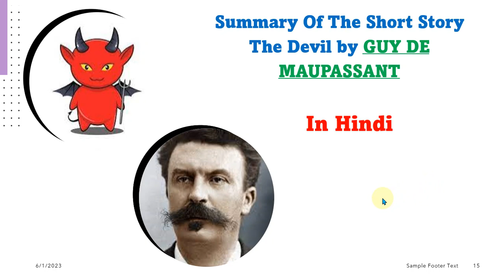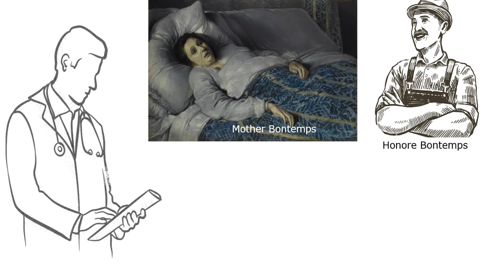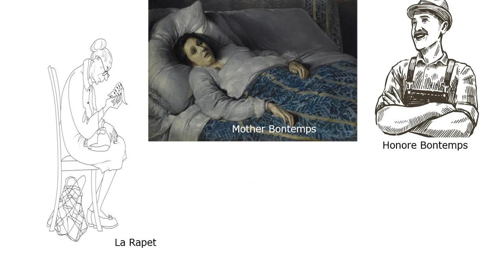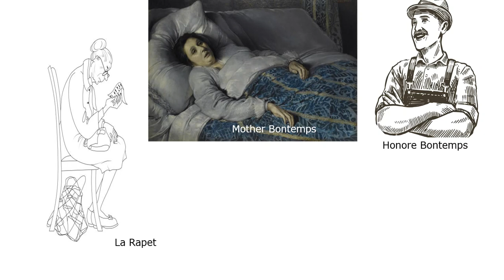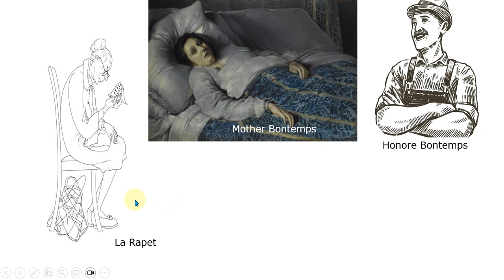Summary Of The Short Story The Devil by Guy De Maupassant in Hindi